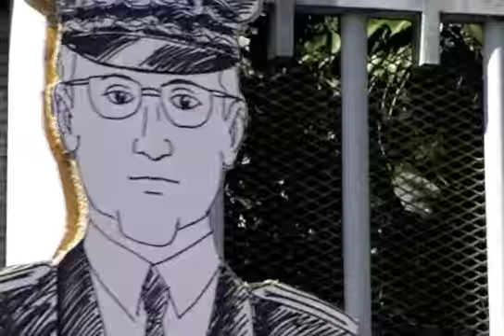Parrainage du préfet par les lycéens sans papier des Hauts de Seine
Le préfet Pierre-André Peyvel se fait parrainer par les lycéens sans papier des hauts de Seine pour lui rappeler quelques règles de bonne conduite, par exemple celle de ne pas détruire les projets de jeunes plein d'avenir.